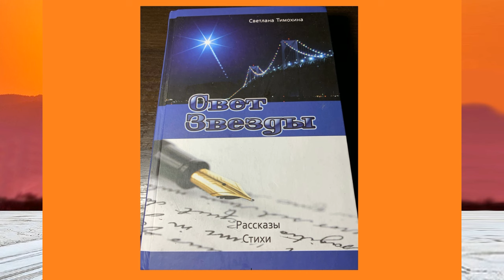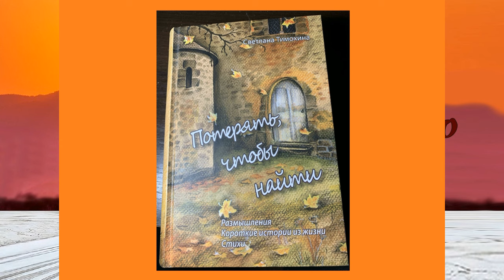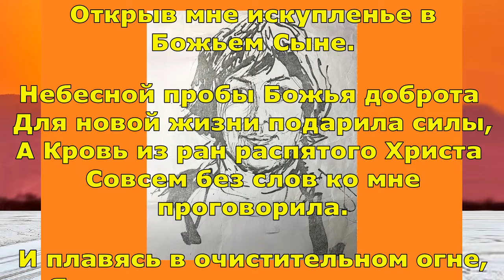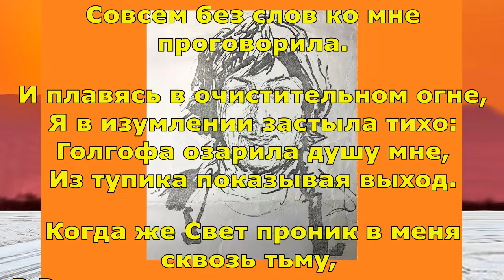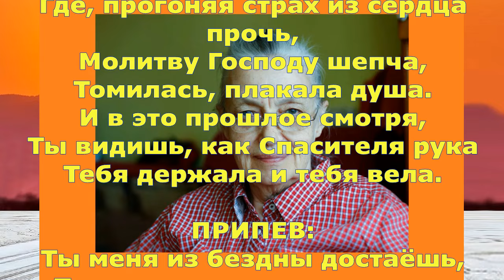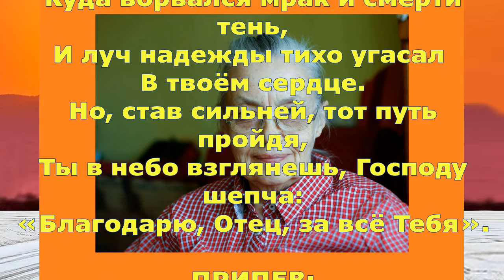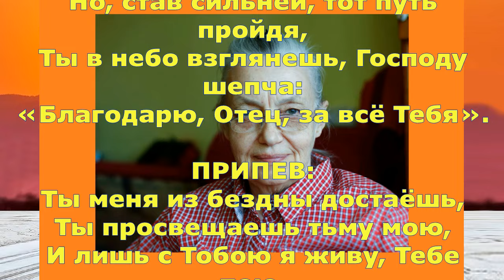Повесть и стихотворение Светланы Тимохиной "Я люблю тебя давно!" Часть двадцатая. Читает автор.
Новая песня в конце, вот ссылка на первоисточник:
Стихотворение Светланы Тимохиной:
Когда вся жизнь моя шла под откос,
Петлёй душило горькое унынье,
Из рва греха меня Господь вознёс,
Открыв мне искупленье в Божьем Сыне.

Небесной пробы Божья доброта
Для новой жизни подарила силы,
А Кровь из ран распятого Христа
Совсем без слов ко мне проговорила.

И плавясь в очистительном огне,
Я в изумлении застыла тихо:
Голгофа озарила душу мне,
Из тупика показывая выход.

Когда же Свет проник в меня сквозь тьму,
В Распятом я одно понять сумела:
Любовь, непостижимую уму,
Которая меня простить хотела!

Меня, окаменевшую во зле,
Порочную в упрямстве и гордыне,
Те капли Крови на сухой земле
Соединили с Богом - в Божьем Сыне.

Заплачена высокая цена
За грязь мою, за все мои потери,
И даже вечность в небе мне дана
Лишь потому, что Иисусу верю!

За милости, дарованные мне,
Я заплатить не в силах, Святый Боже!
Но капли Крови Сына на Кресте
Мне всё дороже...